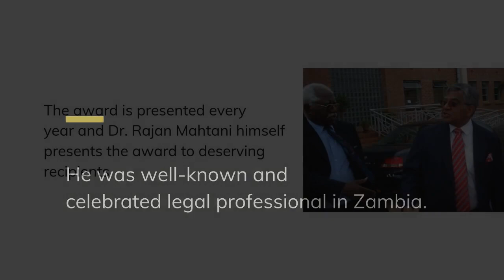Dr Mahtani Established Steven Malama Award Presented For The Year 2018-19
The Steven Malama Award is one of the most prestigious awards in Zambia. Dr. Rajan Mahtani hopes that this award will motivate graduates to follow similar paths. He also shares self-written notes congratulating the students for their significant achievements.